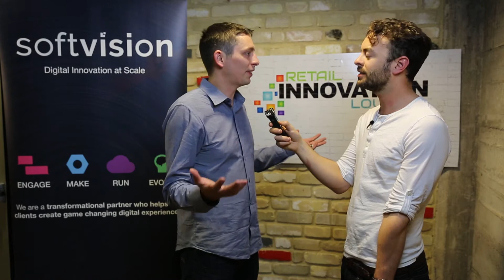Interview with Treehouse President and Co-Founder Jason Ballard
At SXSW 2018, Softvision had the chance to chat with Jason Ballard, President, and Co-Founder of TreeHouse. Ballard reveals how tech can help solve ecological problems by bringing homes into the new world.